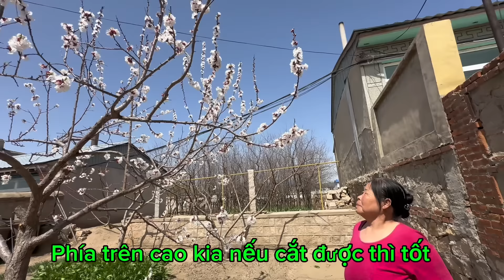#361🇨🇳Dâu Việt cúng xin phép sửa nhà,Người Trung Quốc Hỏi Ở Việt Nam tôn trọng người khuất mặt hả